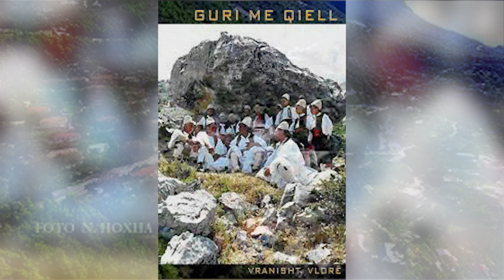KALI I NUSES